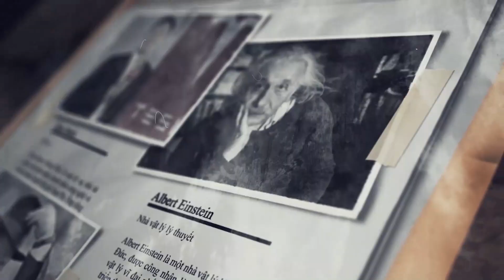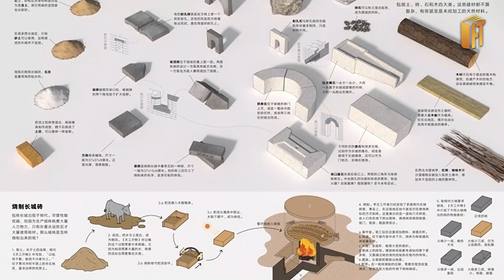TOP NHỮNG BÍ ẨN DƯỚI CHÂN VẠN LÝ TRƯỜNG THÀNH